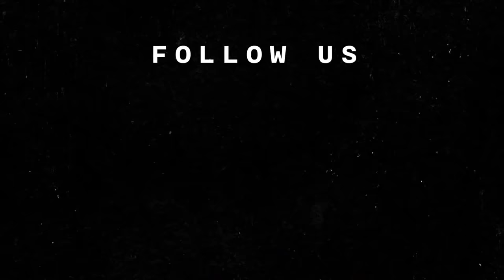Taste Brugal 1888 with Phil Rosenthal | NightCap Live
This week's guest is legendary sitcom creator and star of his own Netflix series who also happens to enjoy quality Spirits, Phil Rosenthal.